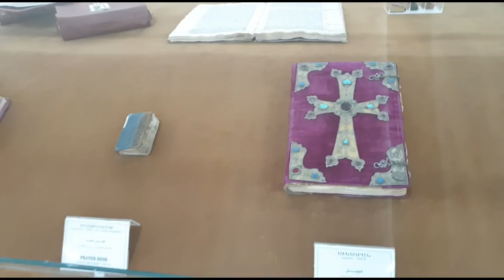10 things to do in Iran | EXPLORE IRAN | SAŠA & ANA MARIJA TRAVEL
The only one video you need to watch before traveling  to Iran 🌏 What to do in Iran?
Find out 10 things you can do, try and experience in Iran. 🗺

Turkish Airlines (za vas koji želite sami da organizujete svoje putovanje)